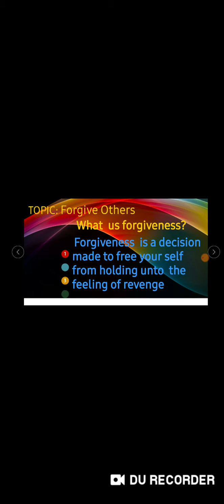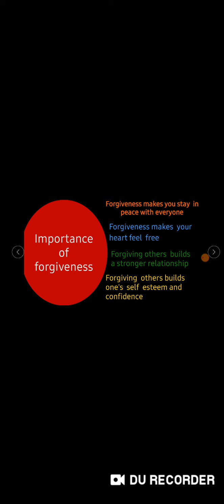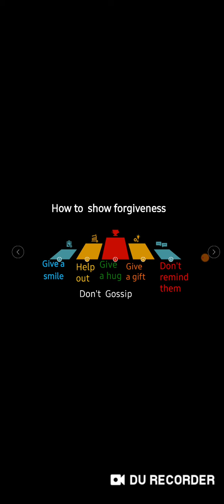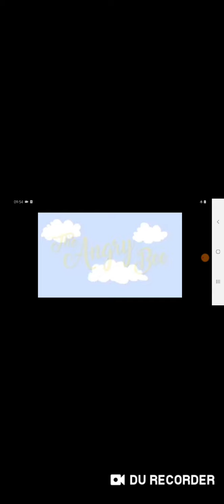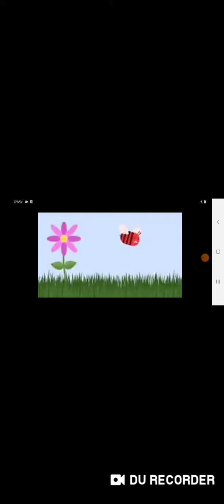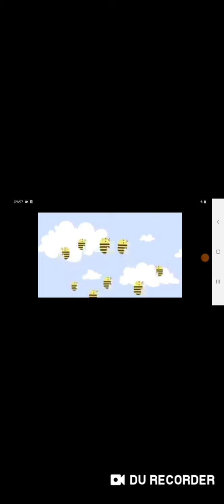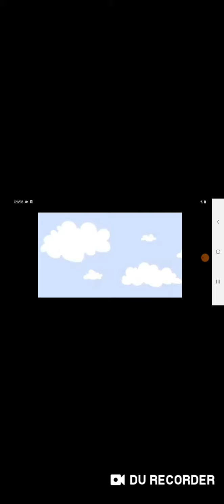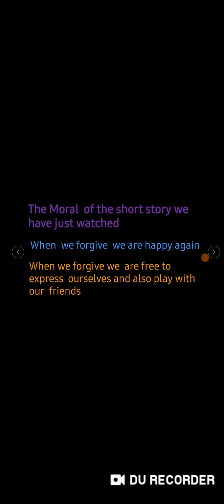Nursery 2 CHARACTER BUILDING Wk 6